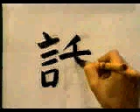👏 APRENDE A ESCRIBIR ESTE KANJI FACIL Y RAPIDAMENTE 👏 | GAMBATEANDO - Japones Para Todos